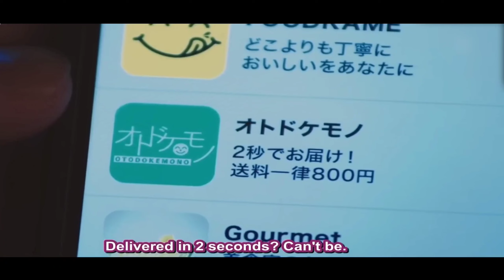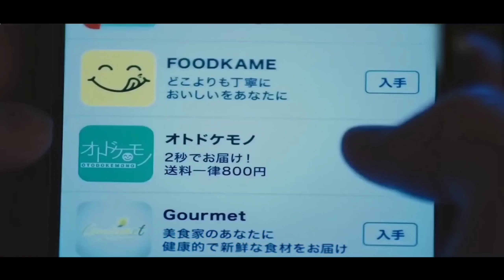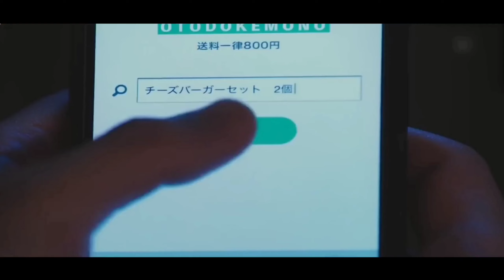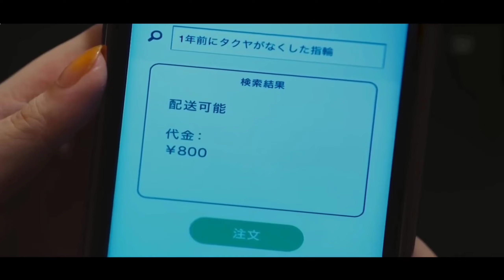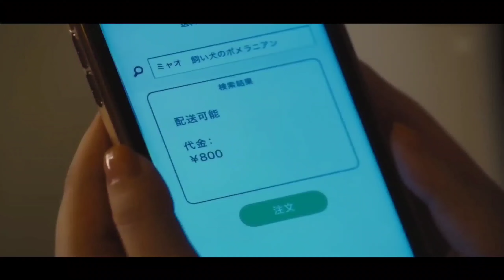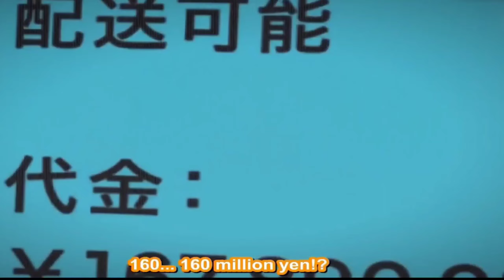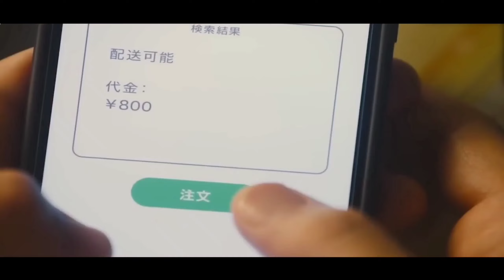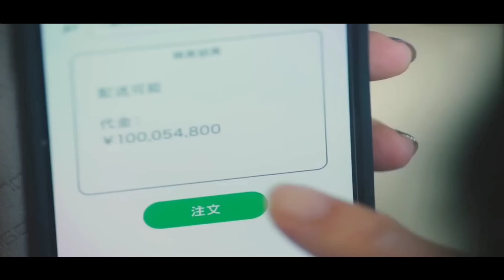Delivery Service Can Bring Items From Past Including Dead Ones, Causing Chaos |movie explained hindi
Delivery Service Can Bring Items From Past Including Dead Ones, Causing Chaos | Movie explained hindi Movie Story